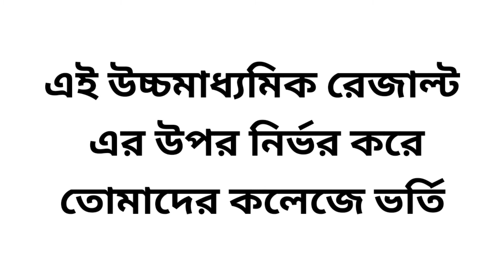যদি উচ্চমাধ্যমিক রেজাল্ট খারাপ আসে তাহলে কি করবে 💥 HS result kharap asle ki korbe 💥💥